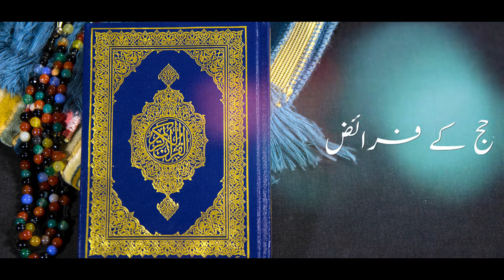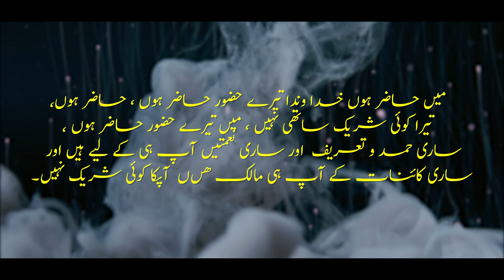Hajj Kay Faraiz